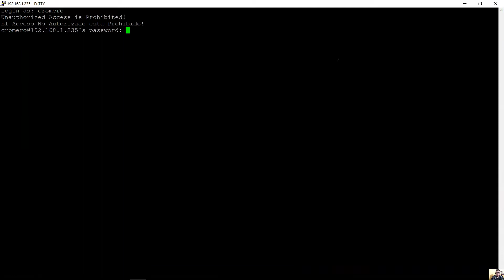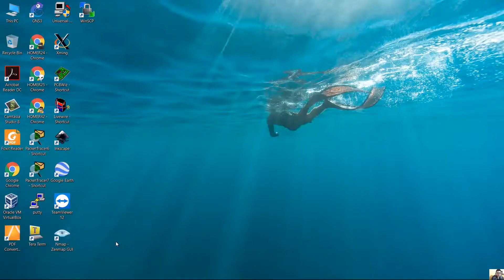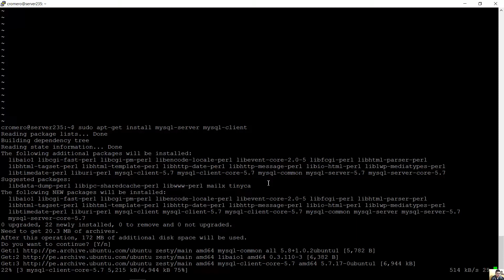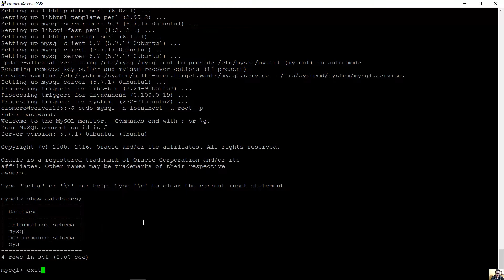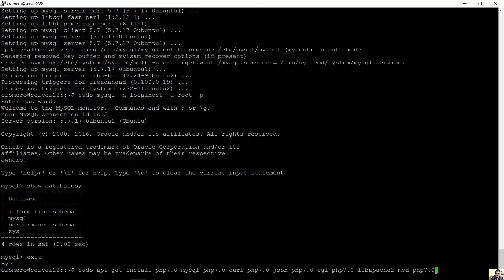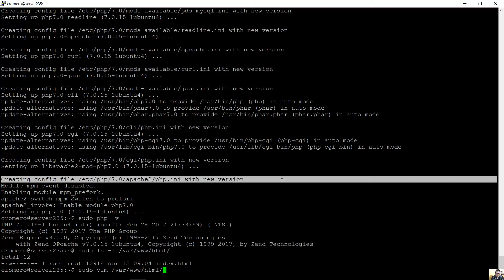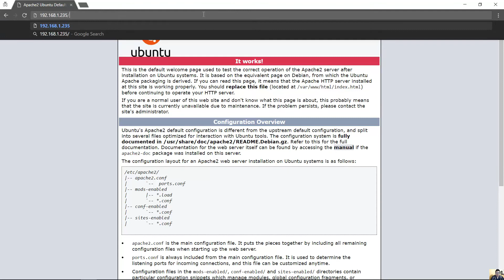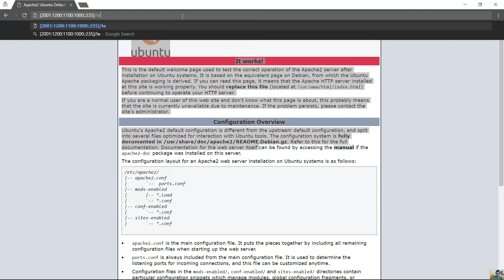Install LAMP on Ubuntu 17.04 (Linux, Apache2, MySQL, PHP)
Instalar LAMP en Ubuntu 17.04 (Linux, Apache2, MySQL, PHP)